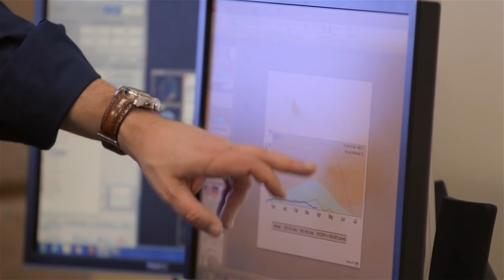El Niño - UC Irvine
Amir AghaKouchak, civil and environmental engineering assistant professor at UC Irvine, discusses El Niño and its effects -- particularly droughts and floods.

Video by Steve Chang and Steve Zylius, UCI Communications.